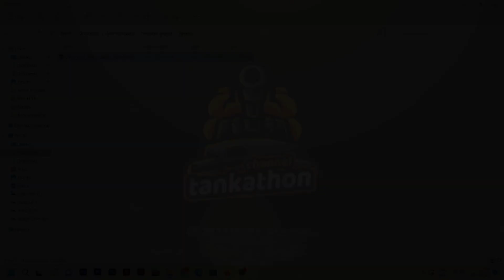Tank demo - How strong of a Chinese 121B in battle? A victory with 9 killed and 8K damaged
The 121 is a Chinese tier 10 medium tank.

The development of a new medium tank based on the Type 59 began in 1962. The new tank was expected to feature improvements in firepower and armor protection. However, the project was canceled shortly after. Some technical innovations were applied later, in the development of the Type 69 tank. All 121 tank prototypes were destroyed during Chinese nuclear weapon testing.

The 121 continues the Chinese tradition of installing the largest gun possible on a medium tank. The 121 is an all-round improvement over the WZ-120 with improved gun handling and DPM being the main benefits.

With its 122mm gun, the 121 excels in the peek-and-boom role and may outtrade most other medium tanks or even heavy tanks. The armor might not lend itself to proper front-line use, but the soup-bowl turret and angled frontal plate will always extend your survivability.

The 121 is a menacing opponent for any tank in a straight close-range brawl and is flexible enough to carry games with its raw damage output. Still, expect to struggle if not fighting on your own terms - the gun handling is nowhere near the best T10 mediums.